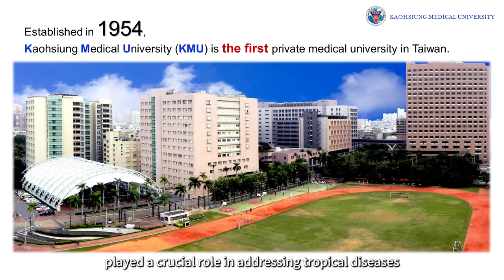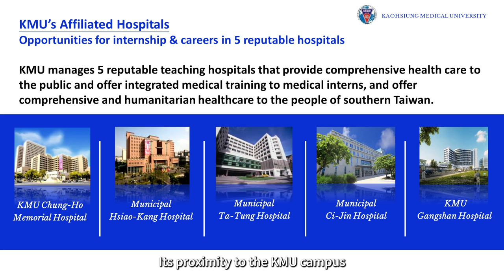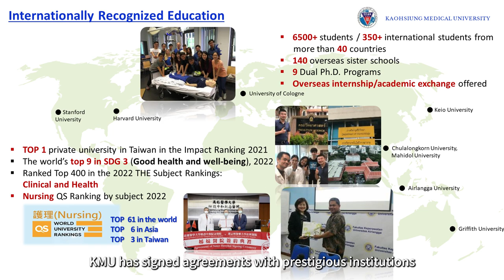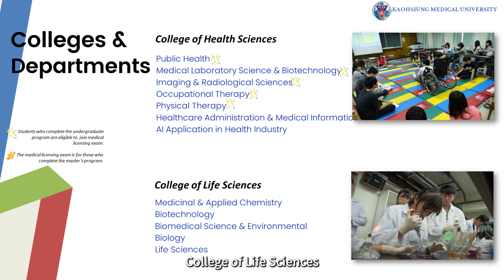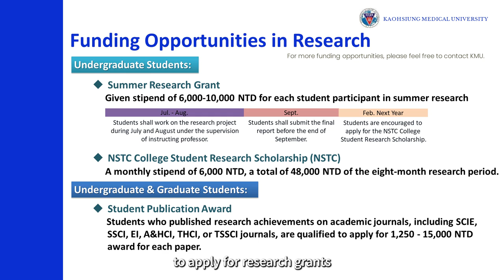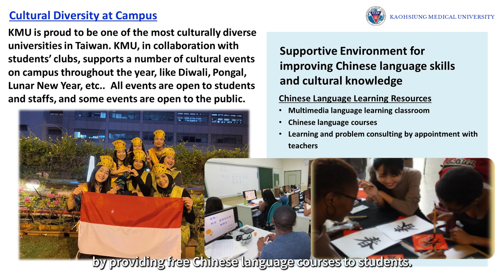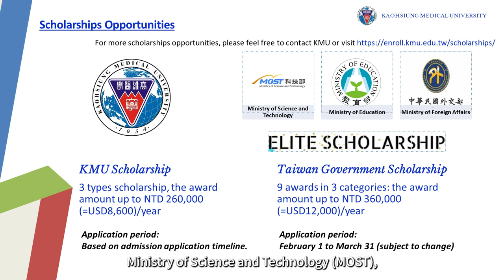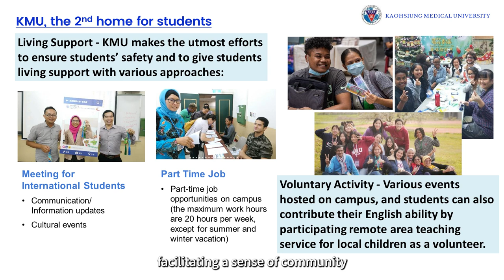Introduction to KMU 2023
The presentation will provide you with a brief overview of Kaohsiung Medical University (KMU) and guide you on how to join our numerous programs. We sincerely hope that you enjoy this session!

0:00 Warm welcome to KMU!
0:30 KMU and the metropolitan of Kaohsiung
1:41 KMU and its affiliated hospitals
5:43 Internationally Recognized Education
7:30 Colleges & Departments
8:43 Scientific Research & Funding Opportunities
9:47 Short-term Programs & Internship
10:48 Cultural Diversity & International Connections
11:45 Education Fee, Housing Information, and Scholarships Opportunities
13:24 Admissions Procedure
14:47 Comprehensive Academic and Living Support

SPECIAL THANKS TO: Eva Felipe Dimog, an alumna of the Department of Public Health (Ph.D. Program)